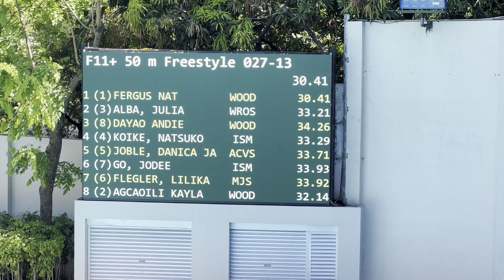ISM Spring Meet 2024 / 50m Free